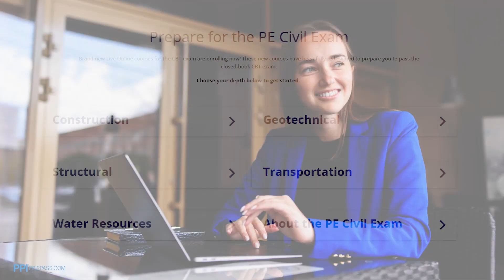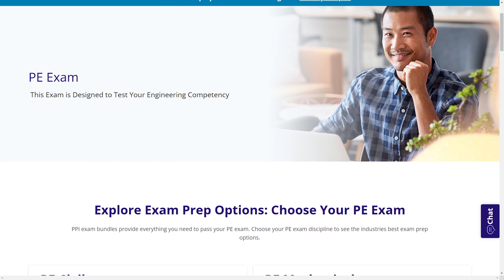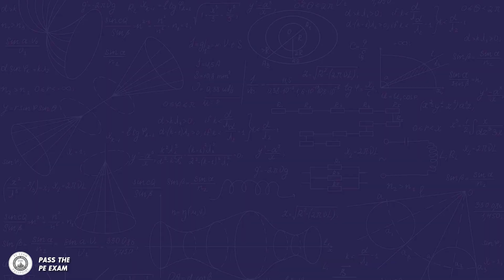How Hard Is the Civil PE Exam? (The Truth)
IS THE CIVIL PE EXAM DIFFICULT TO PASS? - In this Pass the PE Exam video, I answer this question and also take a look at the PE Exam passing rates by discipline.